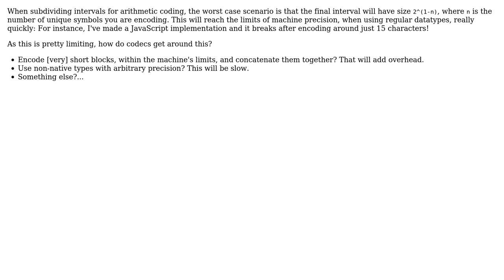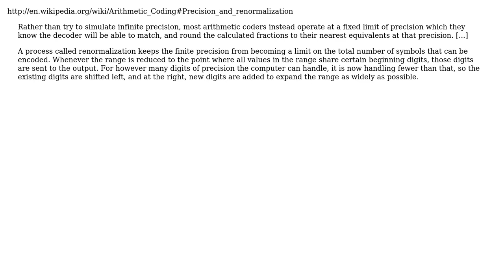Arithmetic Coding vs. Machine Numeric Precision (2 Solutions!!)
Arithmetic Coding vs. Machine Numeric Precision

With thanks & praise to God, and with thanks to the many people who have made this project possible! | Content (except music & images) licensed under CC BY-SA | Music | Images & others | With thanks to user Xophmeister user Michael Borgwardt user Martin and the Stack Exchange Network Trademarks are property of their respective owners. You are responsible for your own actions.